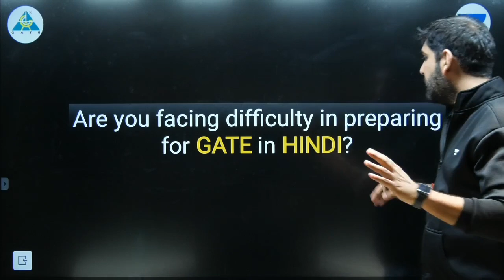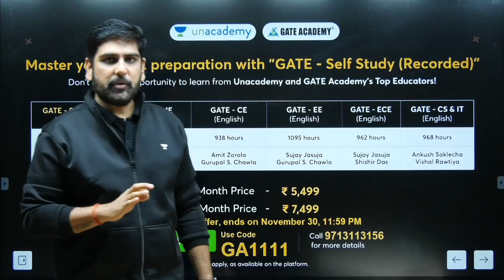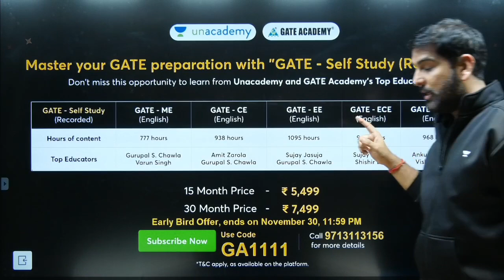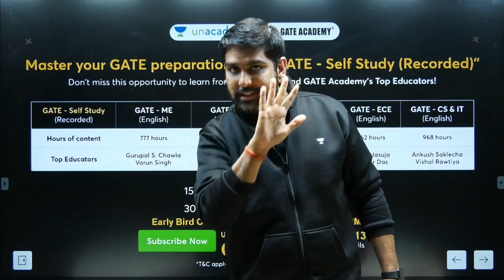Are you facing difficulty in preparing for GATE in Hindi or Hinglish???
Dreaming to pursue a Job in PSUs? Prepare for GATE with Unacademy's GATE Self Study Recorded Course (ENGLISH).

Want to become a Top Ranker in GATE 2023? Get an Exam-like experience with Unacademy's Free All India Mock Test, starting from 4th of Dec. To Enroll for FREE, USE CODE: GA1111
Don't miss this chance! Test Your Preparation Before GATE 2023.

Dear GATE Aspirants. 👩‍🎓👨‍🎓 Join the Battle & test your Preparation LIVE, with Leaners across the Country on "Unacademy Compete" on the App (Only for Android Users).

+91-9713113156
3. Instagram  :     gate_academybhilai
4. Twitter        :     gate_academy